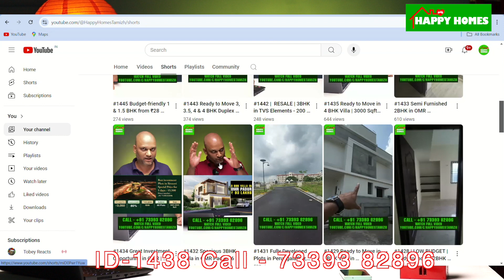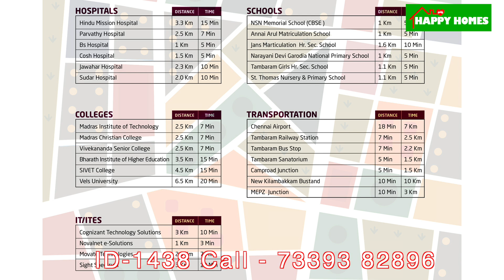#1438 Near Completion 2 & 3 BHK for SALE in East Tambaram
Happy Homes Tamizh is a digital space where we bring you the best of plots and houses for sale. Small or big, new or old we bring you plots, houses for all budgets. Our video productions are aimed at bringing you all details like, plots/houses location, sizes, reason to buy, price and more.
If you are land owner or a house owner interested in reaching out to large group of prospective buyer Happy Homes Tamil would a great place to start with. We make professional quality videos showcasing your property with a complete walk-through video with every bit of value proposition you have in your mind.

Location : Selaiyur - Ganapathy Colony
Stilt + 5 Floors (19-Units)

Base Price :7500/-per Sqft

TYPE :2BHK , 3BHK
Size : 1195 to 1458 sqft
Price 2bhk Start from  : 1.03C TO 1.06C + Reg & Other Charges(1195sqft to 1228sqft)
Price 3bhk Start from  : 1.20C TO 1.23C + Reg & Other Charges(1417sqft to 1458sqft)
Possession: Dec-2024

Amenities -

Power backup
EV charging
Gym
Solar panels

Videos in Happy homes Tamil youtube channel, Facebook, instagram has been made available for informational purposes only and no representation or warranty is expressly or impliedly given as to its accuracy. Any investment decisions that you take should not be based relying solely on the information that is available on the Happy homes Tamil youtube channel Facebook, instagram or downloaded from it. Nothing contained herein shall be deemed to constitute legal advice, solicitation, invitation to acquire by the developer/builder or any other entity. You are advised to visit the relevant RERA website and contact builder/advertisers/developers directly to know more about the project before taking any decision based on the contents displayed on the Happy Homes Tamil youtube channel.